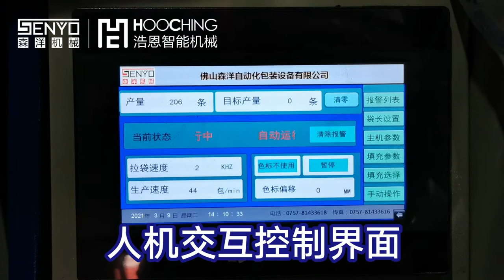Hardware accessories screw packaging machine-automatic counting type packaging equipment case